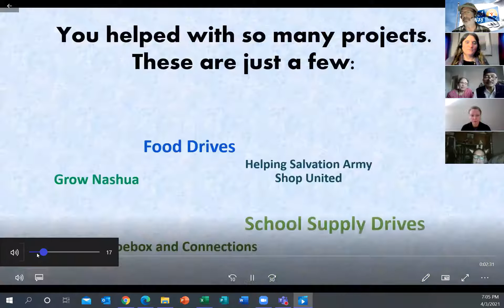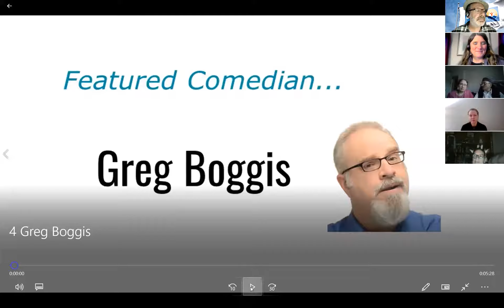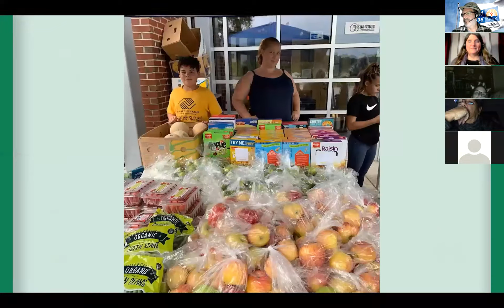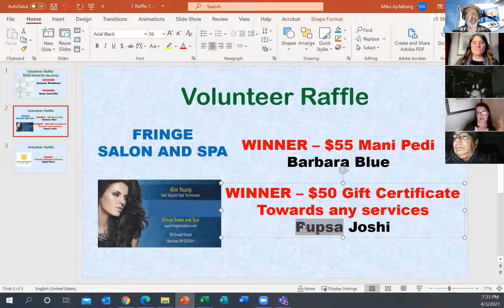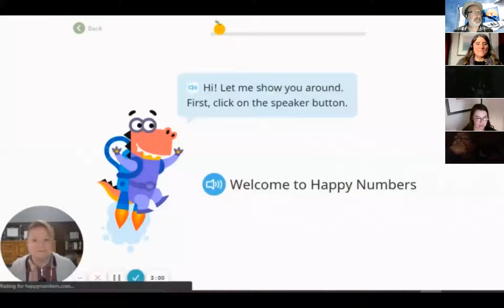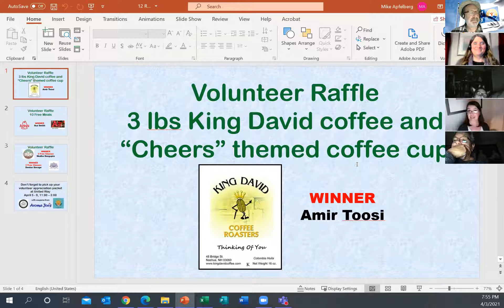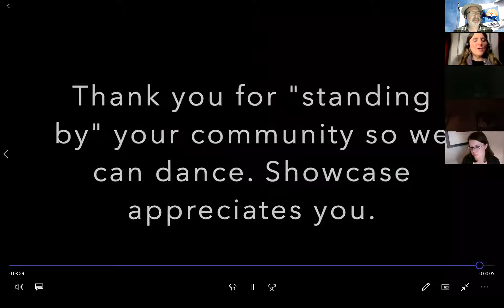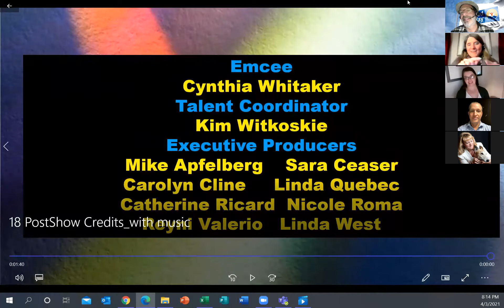UWGN Cheers to our Volunteers 2021